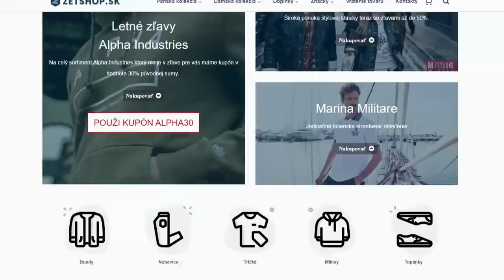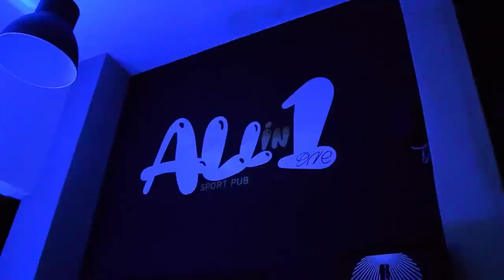"Mafiánske historky"...Prekvapenie vo videu !!!